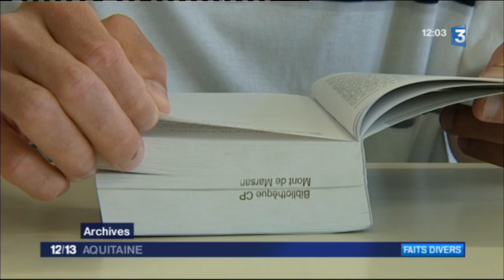Mont de Marsan (40): 7 surveillants de prison agressés par un détenu radicalisé